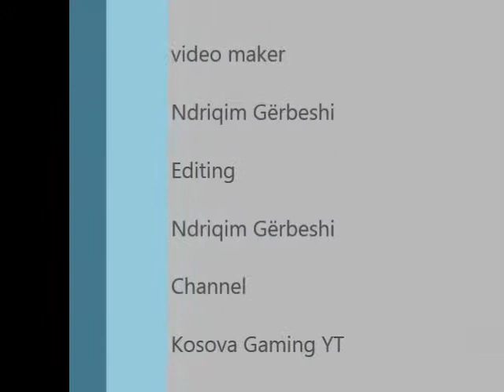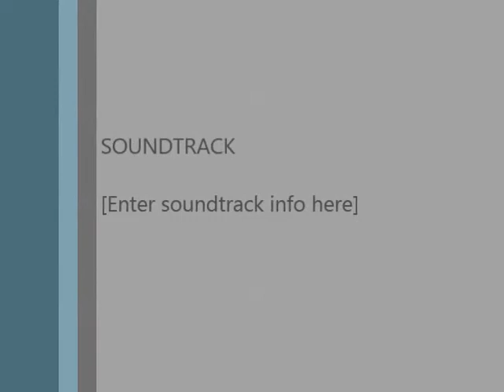Shtëpia klasike shqip minecraft Pocket edition